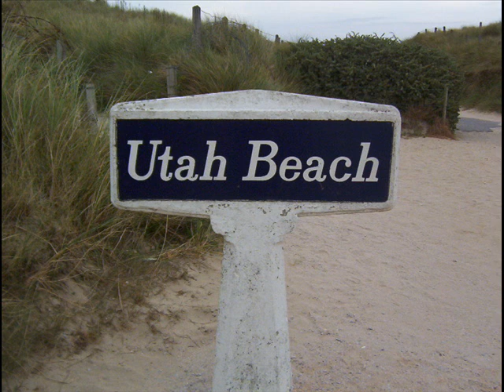frere d 'armes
vivement la normandie